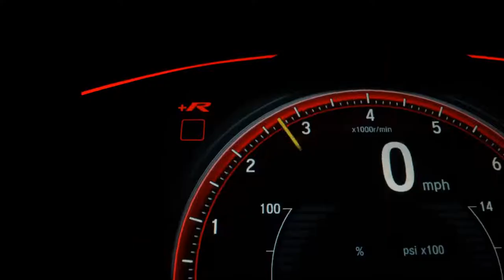PEUGEOT 207 - 2010 - São Paulo/SP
Dados do Veículo
Veículo: PEUGEOT / 207 1.6 XS 16V
Ano: 2010/2010
Combustível: FLEX
Portas: 4 PORTAS
Câmbio: Manual
Cor: PRATA
KM: 115.000

✅ Alarme
✅ Ar Condicionado
✅ Ar Quente
✅ CD Player
✅ Computador de Bordo
✅ Desembaçador Traseiro
✅ Direção Hidráulica
✅ Encosto de Cabeça Traseiro
✅ Rádio
✅ Rádio e MP3
✅ Retrovisores Elétricos
✅ Rodas de Liga Leve
✅ Travas Elétricas
✅ Vidros Elétricos
✅ Limpador Traseiro
✅ Trio Elétrico
✅ Farol de Neblina
✅ Porta Copos
✅ Retrovisor Retrátil
✅ Som Original